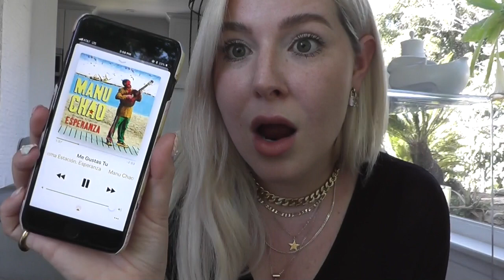BOUGIE ICE AND SHIT YOU NEED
EYE SERUM
FACE OIL
FENTY PRIMER
LAURA GELLER DROPS
PINK SHOES